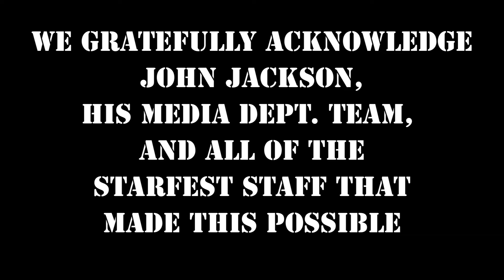Geek Tank In The Field Interview - Gigi Edgley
Chelsea interviews actor Gigi Edgley (Farscape, Hashtag, Jim Henson's Creature Shop, and Feud to name a few) at Starfest 2018.